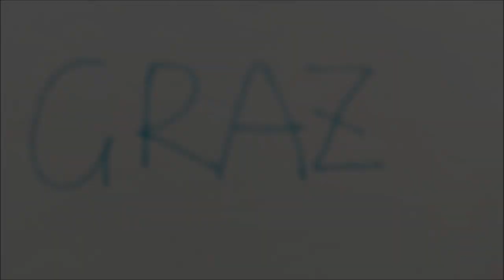Life in Austria: living in Graz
Hi everyone!
Episode one of life in Austria is out! This time I am sharing the living experiences in Graz.  As a foreign student and then young professional, the life in Graz was so amazing, it made me feel like my second hometown.
I hope you will enjoy it! Looking forward to exchanging thoughts and stories with you!